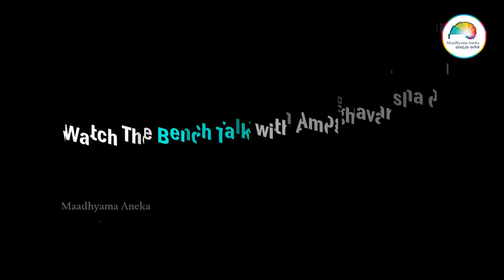Up Close | Amoghavarsha J S | Wildlife Photographer | Filmmaker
Maadhyama Aneka | Interview | Bench Talk |